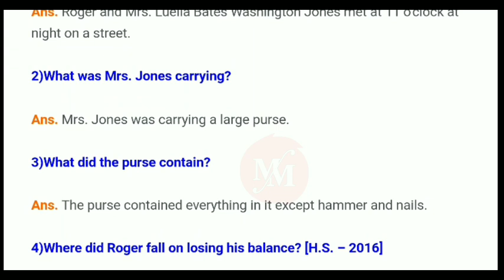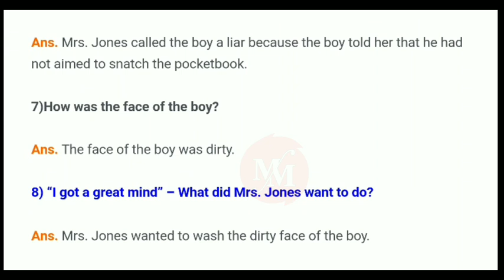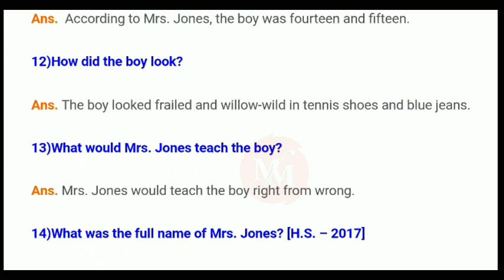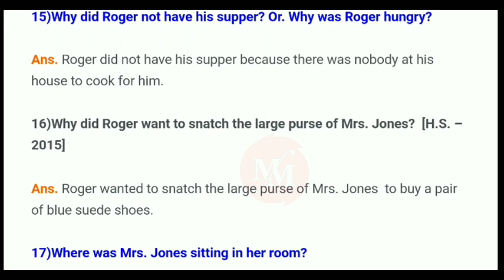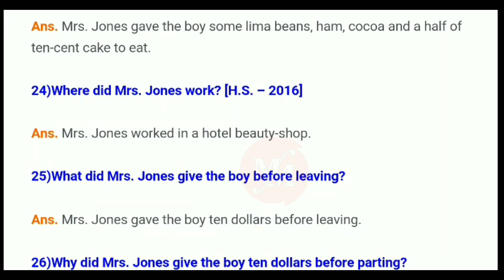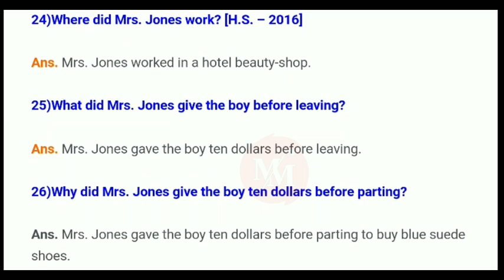Thank you ma'am Class 12 (wbchse) mcq/saq suggestion |hs english suggestion 2024|hs exam 2024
HS 2023 mathematics question paper full answer 2024|HS English question paper answer 2023
HS 2023 bengali question paper answer 2024 /class 12 question paper 2023 ||HS 2023 bengali question
HS 2023 geography question paper full answer 2024|madhyamik geography  question paper answer 2023
Madhyamik 2023 history question paper full answer 2024|madhyamik history question paper answer 2023 ||
Madhyamik 2023 life science question paper full answer 2024|madhyamik physical science question paper answer 2023
Madhyamik 2023 mathematics question paper full answer 2024|madhyamik math question paper answer 2023

HS Political science last minute suggestion 2023 |hs political science suggestion 2024|hs suggestion 2023 ||HS last minute suggestion 2023 ||
Hs 2023history last minute suggestion|hs history final suggestion 2024/2023 ||HS political science SAQ suggestion |hs political science suggestion mcq saq  || hs mcq saq suggestion||
Hs English writing suggestion 2023|hs English suggestion 2023 //wb hs suggestion all subjects 2024||
Hs history suggestion 2023|hs history mcq saq LAQ suggestion question answer |উচ্চমাধ্যমিক ইতিহাস প্রথম অধ্যায় ইতিহাসের ধারনা ছোট প্রশ্ন বড় প্রশ্ন উত্তর |wb hs suggestion 2024//